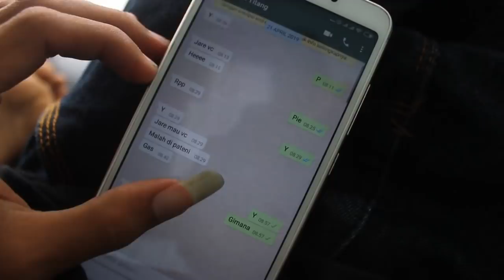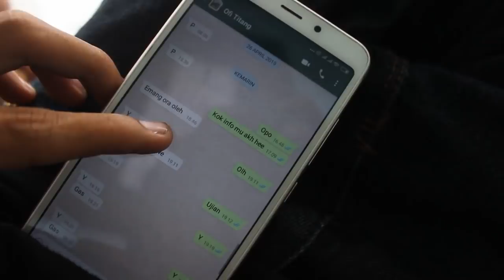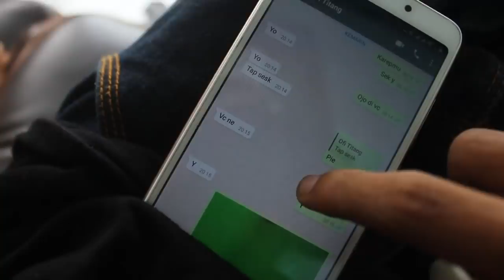Ofi Salah Tingkah Ketemu Slamet, Apakah Jatuh Cinta?